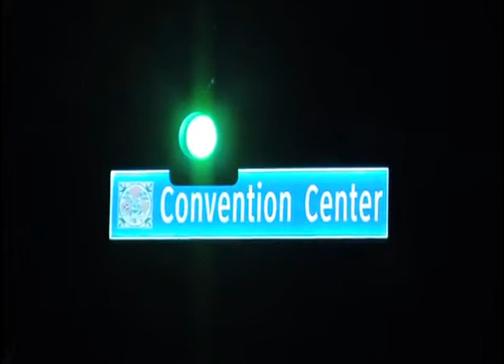Anaheim Bolts v San Diego Sockers - January 27, 2012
Anaheim Bolts take on San Diego Sockers at Anaheim Convention Center Arena on January 27th, 2012 on the 1st Annual "Make-A-Wish" Night.

Final
Anaheim Bolts 5
San Diego Sockers 10